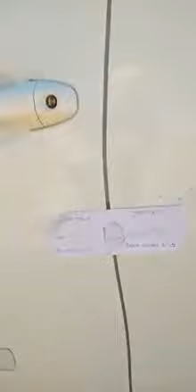Le encintaron la camioneta y no pudo bajar ni al baño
Un hombre se quejó de las demoras y disposiciones en la ruta entre Córdoba y Santiago del Estero. “Me sentí un delincuente”, exclamó.